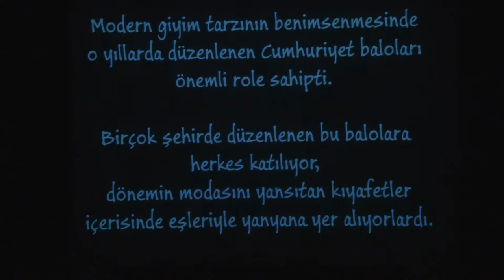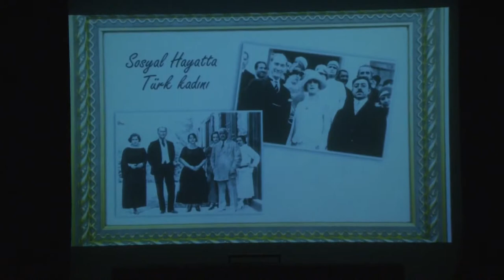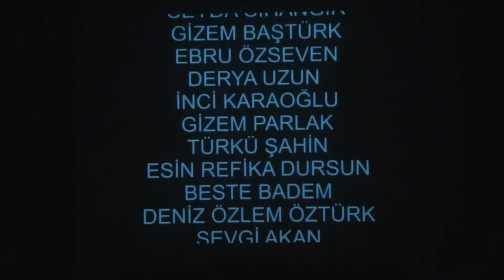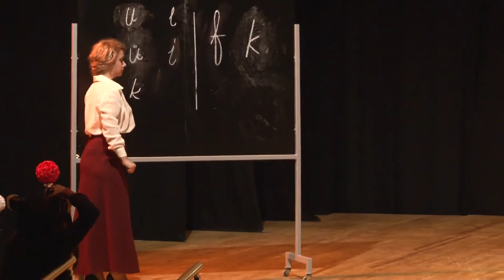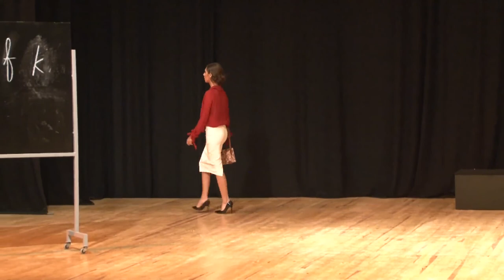ege universitesi cumhuriyet kadinlari defilesi 1920